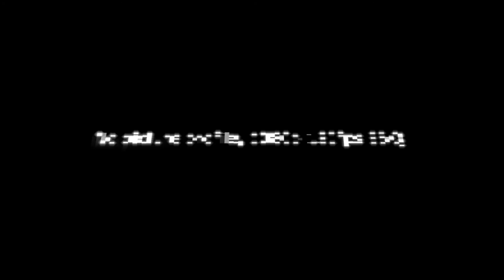Fireworks slow motion captured with Sony A7C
Sony A7C with Sony FE 28-70mm kit lens, 1080p slow motion 120fps to 29,97fps, no picture profile, -3 ev.